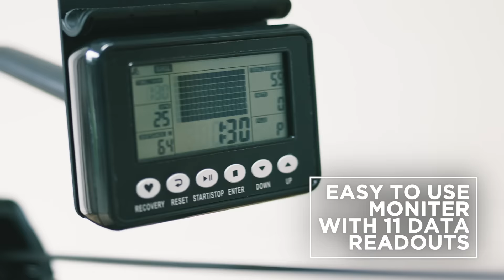JLL® Aqua 1 Water Resistance Rower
JLL's very first home hydro rower! The Aqua 1 model has been designed to replicate the sensation of being out on the water in a moving boat. This simulation will provide your body with the physiological benefits of outdoor rowing. With a smooth instant resistance from the water within the flywheel there is no jerking or jarring caused which makes exercising far more kinder to the body and provides less risk of injury.

 Features Hydro Resistance similar to air resistance machines this model allows you to create self regulated resistance, meaning you'll determine the intensity of your workout. How hard you pull on the chord and what speed you row at will increase or decrease the difficulty of rowing. This resistance is created by drag from the fan in the flywheel which is submerged in a body of water. No matter what age, gender or level of fitness the only limit with this machine is yourself. Elastic Resistance.

The Aqua 1 also incorporates elastic resistance within the base of the machine, increasing the tension through the chord making it harder to pull. The resistance can be adjusted between 5 different levels using a lever at the back of the machine. With a range of resistance from the water to the elastic this machines suits all users from beginner to advanced. Multi-Function LCD Monitor A whopping 11 readouts to allow you to monitor every part of your workout!